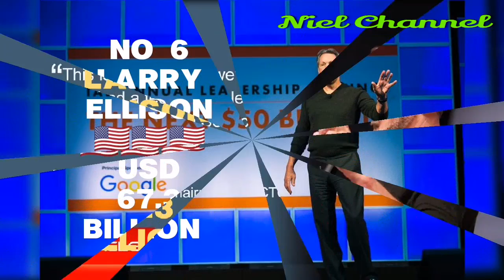Who is The Richest Person in The World(Jeff Besos).